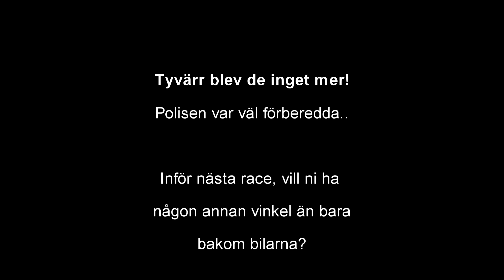SWEDEN STREET RACE - GVD MEET 1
Street race på hemlig ort i Mexico! Tyvärr blev det inte så många street race men bättre lycka nästa gång.